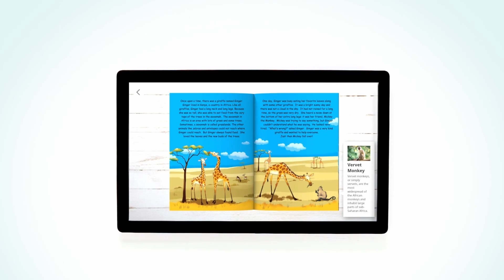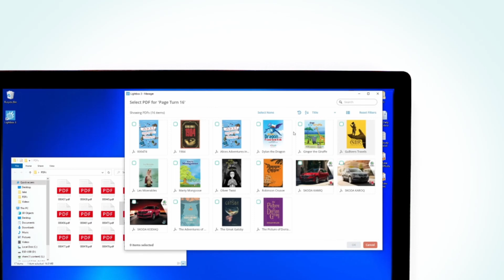Lightbox 3 PageTurn